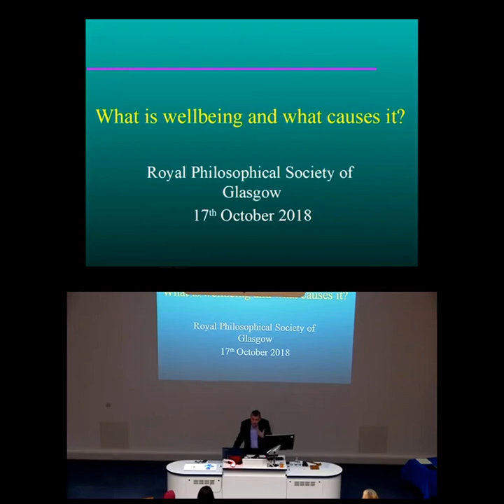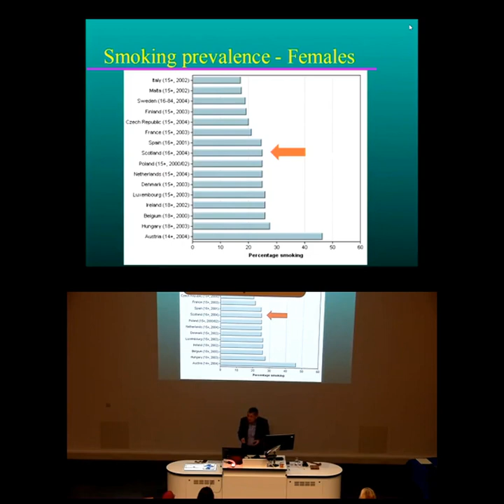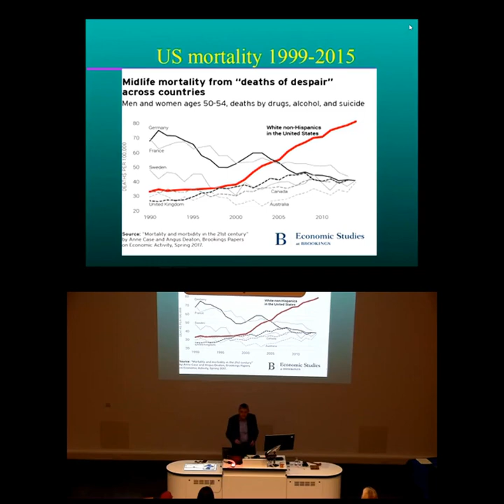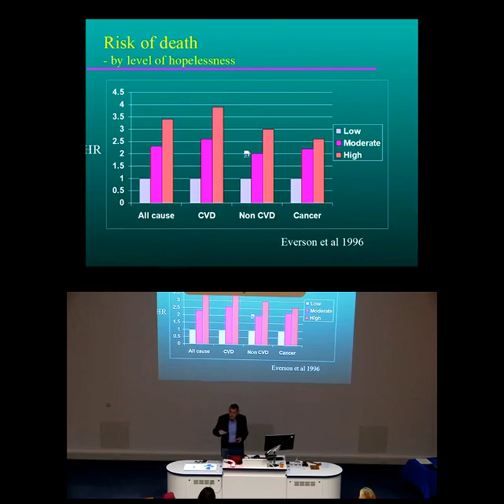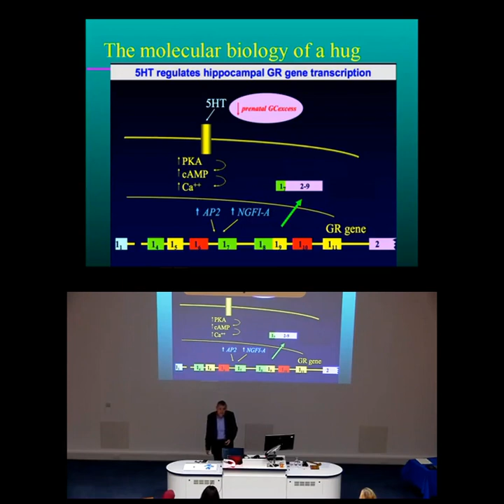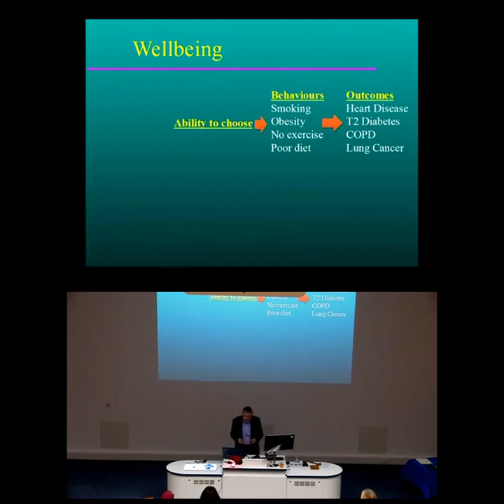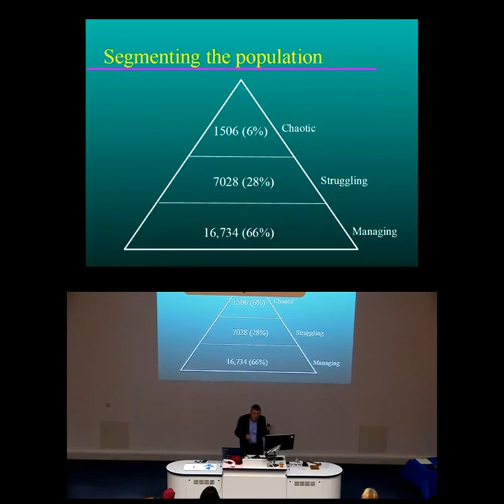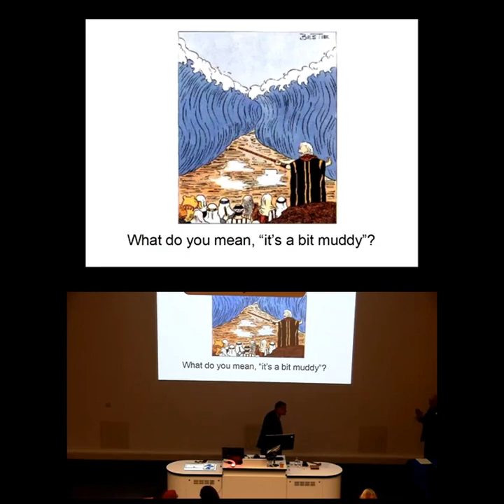Sir Harry Burns